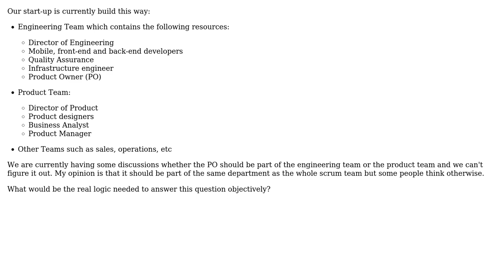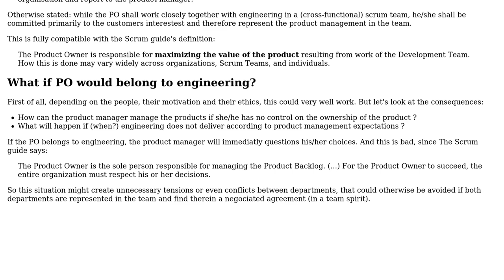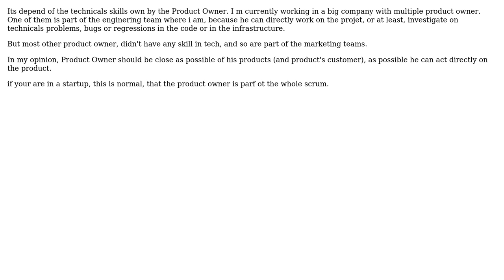Software Engineering: Should a Product Owner (PO) be part of the Engineering team or Product team?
With thanks & praise to God, and with thanks to the many people who have made this project possible! | Content (except music & images) licensed under CC BY-SA | Music | Images & others | With thanks to user mik3fly-4steri5k user jon user Christophe and the Stack Exchange Network Trademarks are property of their respective owners. You are responsible for your own actions.